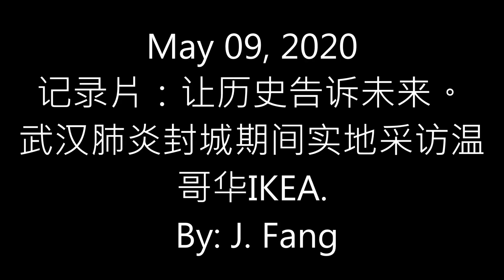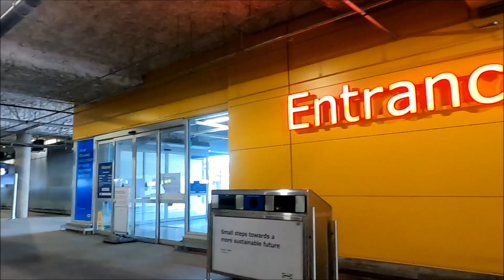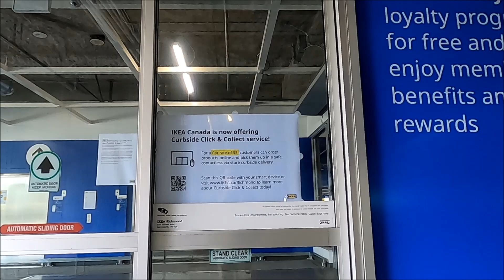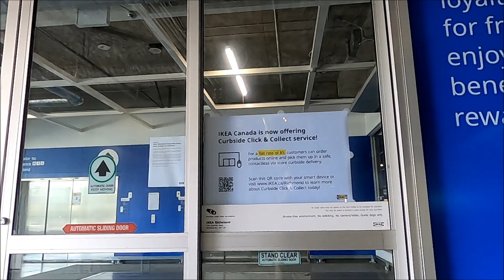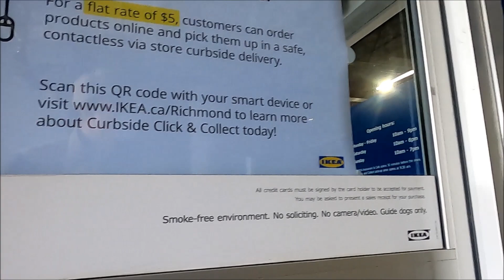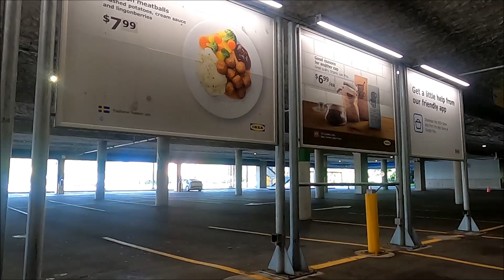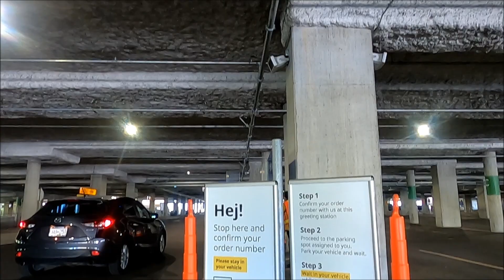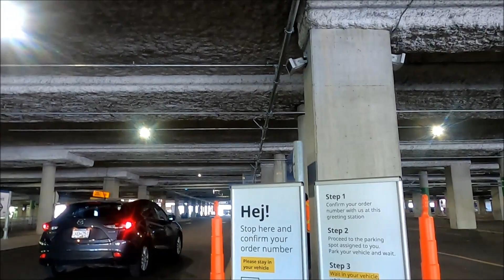【海外華人直播 OCL】武汉肺炎封城期间 到IKEA买家具？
Director: Joe Fang
Editor: P. Fang